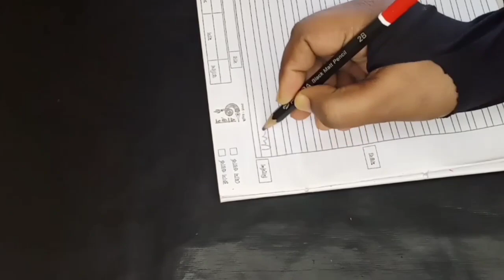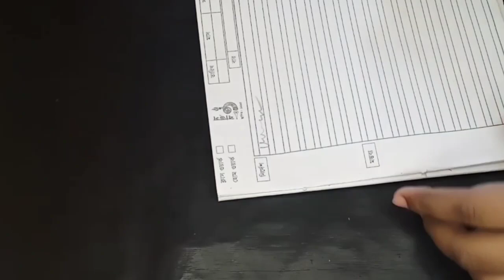রাবার ব্যান্ড যেখানেই পাবেন যত্ন করে রাখুন/রাবার ব্যান্ডের ৮টি অসাধারণ ব্যবহার /kitchen tips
রাবার ব্যান্ড দিয়ে তৈরি গুরুত্বপূর্ণ কিছু কাজ,রাবার ব্যান্ড ভুলেও ফেলবেন না,রাবার ব্যান্ড,ফেলে দেয়া জিনিস দিয়ে দারুন আইডিয়া,amazing kitchen tips,kitchen tips,tips and tricks,সংসারের টুকিটাকি কাজ,cleaning tips,